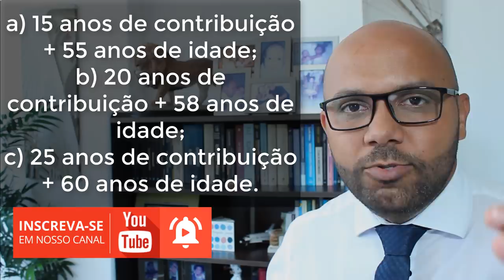APOSENTADORIA ESPECIAL PROIBIDO CONVERTER TEMPO EM COMUM, coronavírus, China